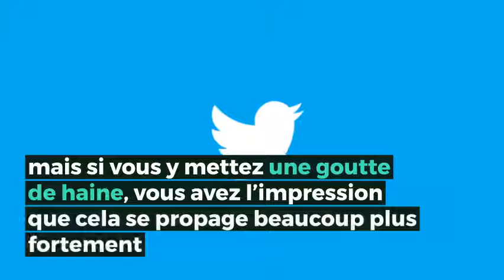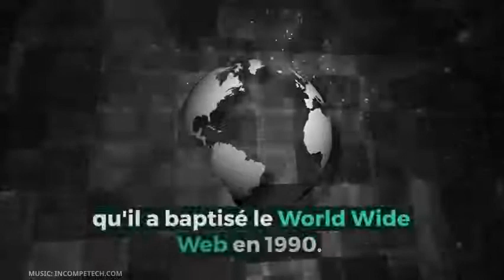lumen5 Tim Berners Lee